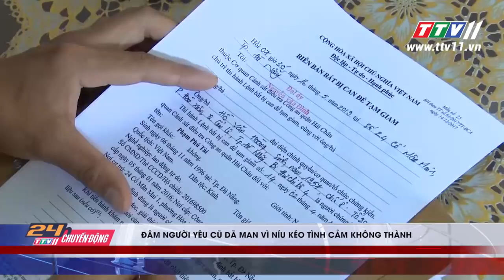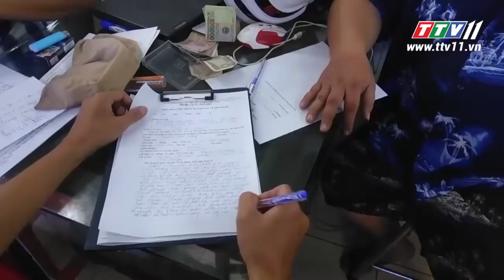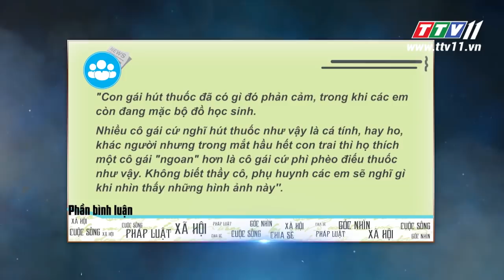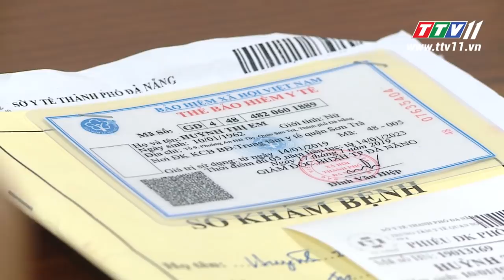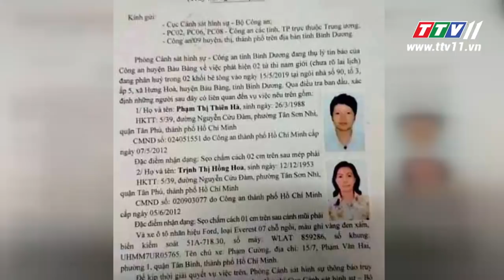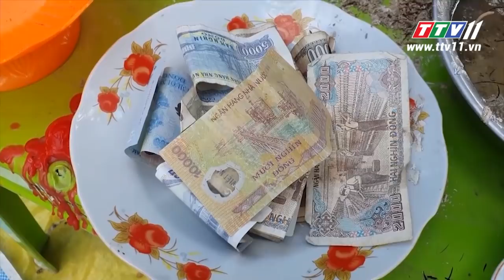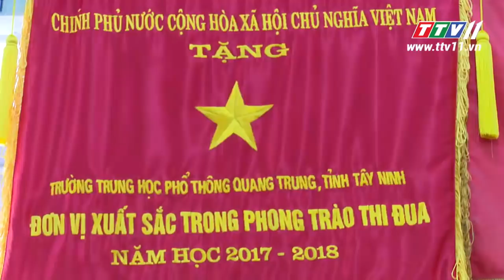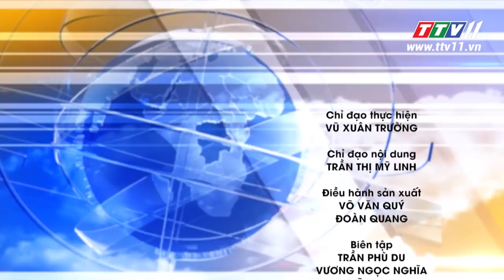TayNinhTV | 24h CHUYỂN ĐỘNG 19-5-2019 | Tin tức ngày hôm nay.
- Lạnh lùng lời khai của "ĐỒ TỂ" giết người hàng loạt.
- Đâm người yêu cũ dã man vì níu kéo tình cảm không được.
- Tranh cãi trước hình ảnh NHÓM NỮ SINH thản nhiên hút thuốc trong quán cà phê.
-Sức khỏe bệnh nhi bỏng xăng 75% đã dần hồi phục.
- Lạ kỳ ngôi trường có 17 cặp song sinh khiến thầy cô bối rối.
- Con nghiện MA TÚY bủa vây trường mầm non.
- Lời khai ban đầu của nhóm nghi phạm giết người đổ bê tông.
- KIÊN GIANG : Hàng trăm người tụ tập đến xem cúng bái bông hoa lạ.
- Người thầy ƯU TÚ học theo GƯƠNG BÁC.
- Truyền hình Tây Ninh Giả trí